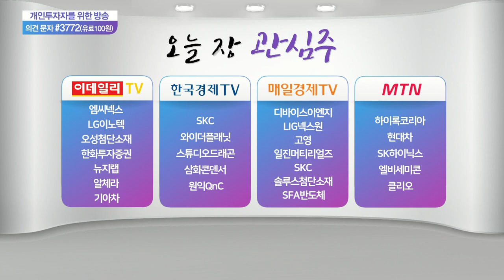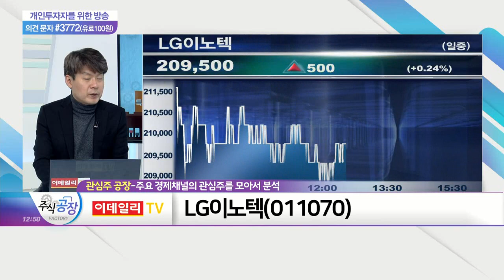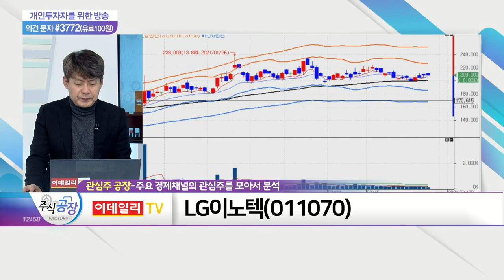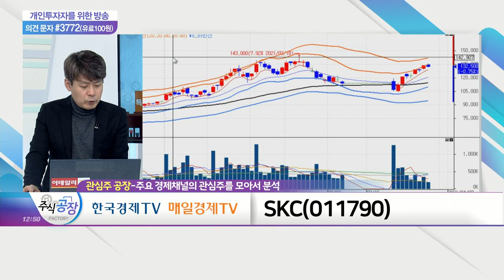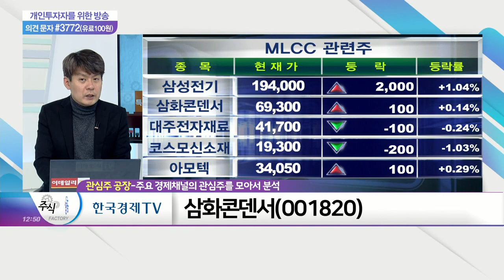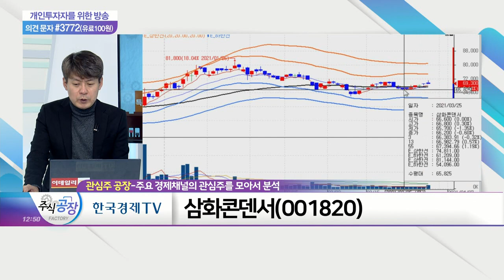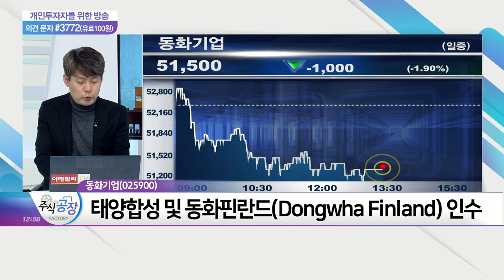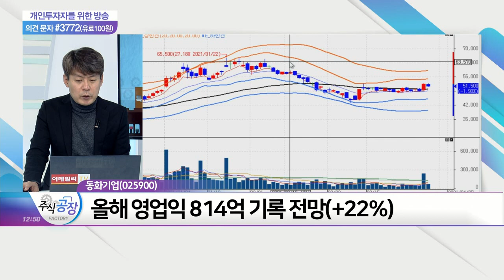LG이노텍(011070), SKC(011790), 삼화콘덴서(001820), 동화기업(025900)_관심주 공장 (20210402)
- 파티클 보드 및 MDF·강화마루 국내 점유율 1위
- 태양합성 및 동화핀란드(Dongwha Finland) 인수
- 동화일렉트로라이트, 삼성SDI 등 2차전지용 전해액 공급
- 동화일렉트로라이트, 공급전고체 배터리 개발 참여
- 올해 영업익 814억 기록 전망(+22%)